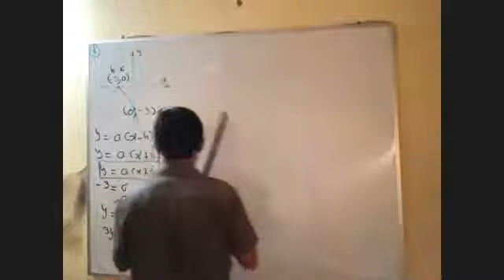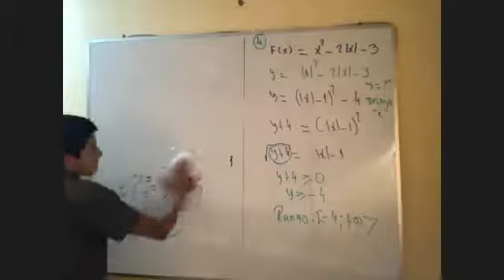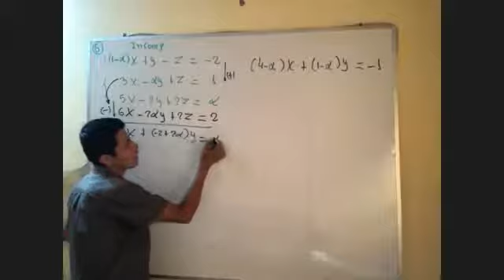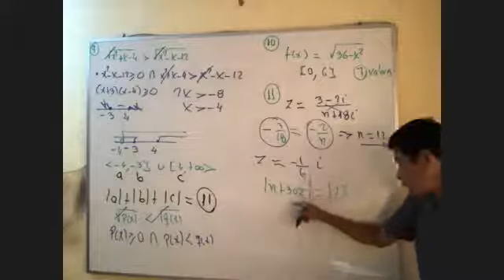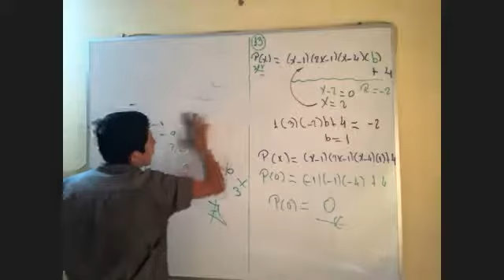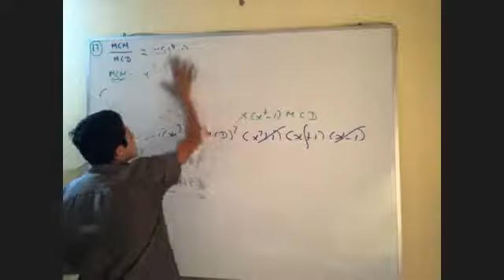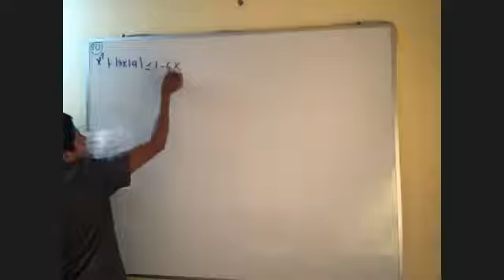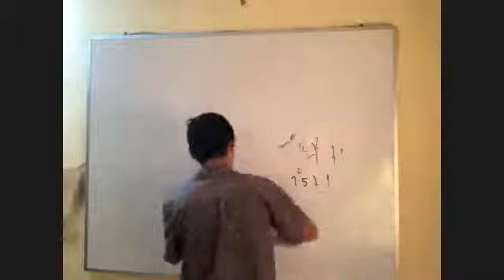ALGEBRA REGULAR ENE ABRIL 2021Agraria REPASO 6 (Prof Junior)(19 04 2021)